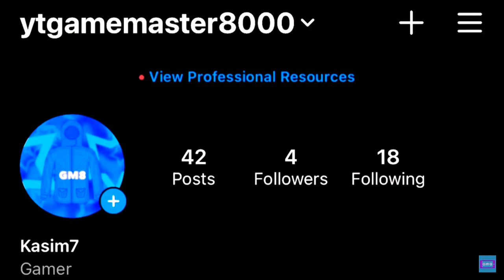🤩GM8🤩 play Dunkers #2 🏀